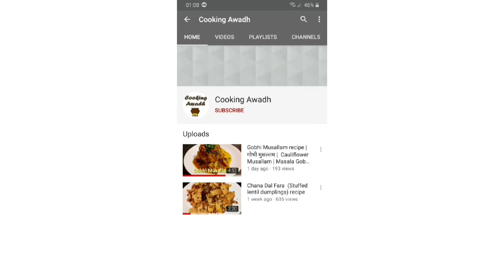how to make tasty broccoli | Broccoli starter | ब्रोकली की सब्जी | Broccoli recipe - Cooking Awadh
Healthy but tasty as well :)

Broccoli is full of nutrition so we can say broccoli for kids is a good option.We often have a question in our mind like how to make broccoli ki sabji(kaise banaye broccoli ki sabji) or broccoli banane ka sahi tarika and the answer to this is our recipe Besan Broccoli.We Indians dont know much ways to include broccoli in out diet but this broccoli ki sukhi sabji is a very tasty way to do it.Broccoli contains Potent Antioxidants that offer health-protective effects.Adding besan to broccoli makes it delicious broccoli indian style.Broccoli is a healthy addition to our diet if cooked or taken raw.Our recipe of dry broccoli is full of nutrition as less oil is used.The tasty besan favour also makes it best broccoli for kids as it gives the flavour of pakoda in sabji.Broccoli ki sabji is an excellent source of vitamin C.This tasty recipe is a rich source of vitamins,minerals and fiber.

Ingredients:
Broccoli - 350 gm
Coriander powder (dhaniya powder) - 1/2 tsp
Cumin powder(jeera powder) - 1/4 tsp
Red chilli powder(lal mirch powder) - 1/4 tsp
Salt to taste
Dry mango powder(amchur) - 1/2 tsp
Asafoetida (heeng) - 1/4 tsp
Lemon - 1/2